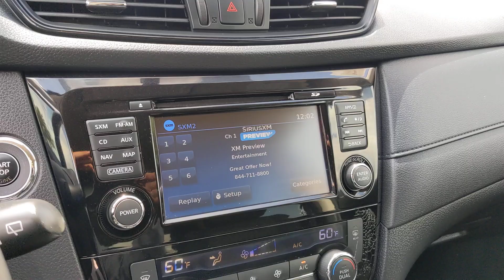2017 Nissan Rogue SV San Antonio, Austin, Houston, New Braunfels, Helotes TX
Pre-Owned 2017 Nissan Rogue SV available at gunnnissan located in 12838 San Pedro, San Antonio, TX, 78216.
Stock#: N240963A - VIN#: KNMAT2MT0HP520844

Get a feel for the  2017  Nissan Rogue.  Here's a stylish, efficient Rogue that has the features you need to stay on top of today's demanding lifestyle. This can-do crossover anticipates your wants and needs with a quiet, comfortable ride in a spacious well-equipped cabin.  The following are some of this vehicles highlighted options: Keyless Entry, Back-Up Camera, Remote Engine Start, Keyless Start, Heated Mirrors, Satellite Radio, Steering Wheel Audio Controls, Power Driver Seat, Multi-Zone A/C, Aluminum Wheels. Enjoy the convenience and comfort this Rogue has to offer. Come in for a fun and easy test drive. Our team will make it the best part of your day.